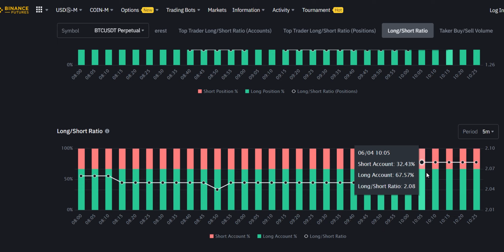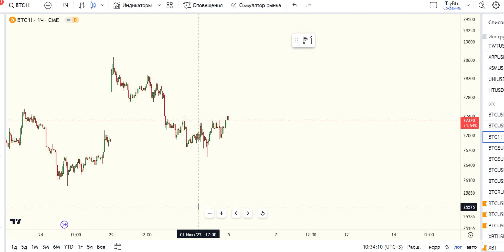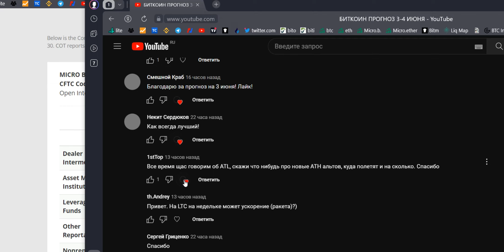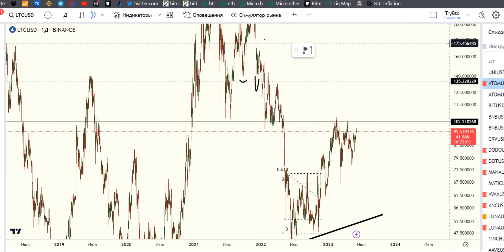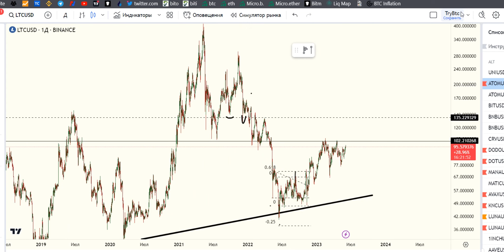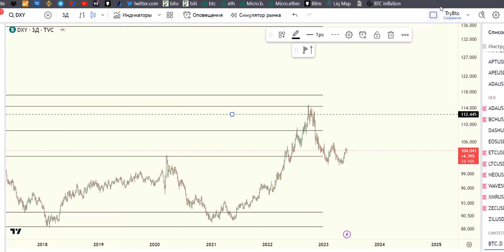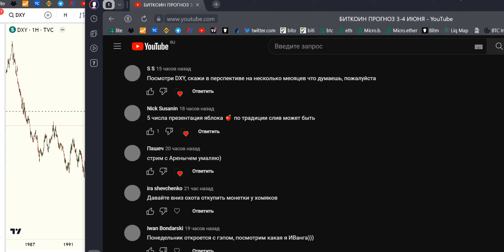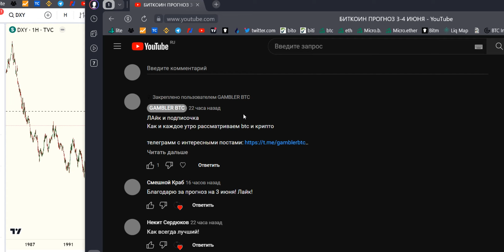БИТКОИН ПРОГНОЗ 4-5 ИЮНЯ